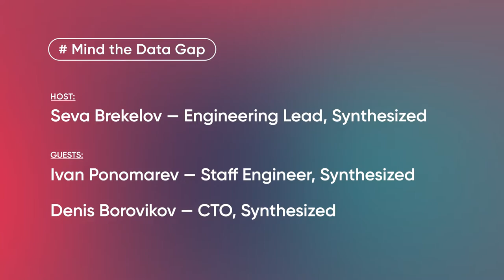Building a Modern Testing Organization for 2022 | Mind the Data Gap by Synthesized, Ep. 3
Our resident testing experts, Seva, Denis and Ivan, dive deep into how to build the right software testing process to meet the needs of your organization. In this episode we’ll discuss building Quality Gates and why they should be an integral part of every testing process.

0:00 Introduction to quality gates
1:27 Developers over optimising
7:00 Time pressure and what to do with tests
9:05 Smart ROI and quick wins
10:50 Stage recommendations
16:20 Improving current stage
21:18 Unit tests VS component tests VS others
27:42 Resourcing
29:30 How to level up
32:45 On manual testing
36:17 The decline of static test environments?
37:12 Kubernetes magic
39:00 Creating a platform team
40:48 What is a quality gate & conclusions

Host:
🎙Seva Brekelov — Engineering Lead, Synthesized
Seva is an Engineering Lead with background in test automation and CI/CD, and building full stack applications from scratch.

Guests:
🎙Ivan Ponomarev — Staff Software Engineer, Synthesized
Ivan is a full-stack developer and architect focusing on the JVM platform and programming languages. He is a Kafka Streams contributor and likes teaching programming at universities and at different conferences. Ivan is a YouTube creator, with a passion for  teaching Java.

🎙Denis Borovikov — Chief Technology Officer, Synthesized
Denis has over 10 years of experience in building software products including high-load services, search systems and fintech, developed at Deutsche Bank, SoundCloud, and a number of SMBs.

Synthesized is the development framework helping companies create optimized and safe to share datasets for use in machine learning, software testing and development and analytics.